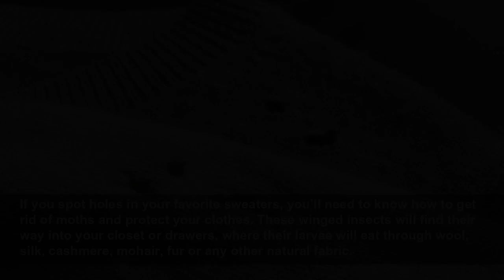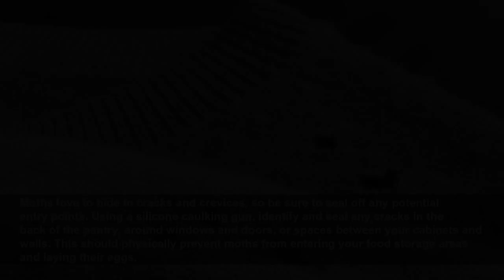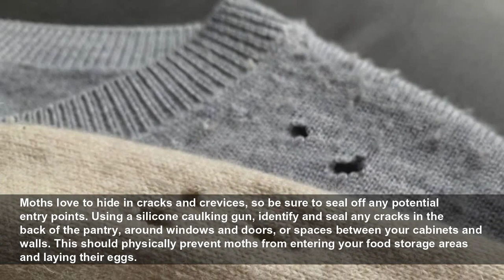How to get rid of moths and protect your clothes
If your sweaters have holes in them, here’s how to get rid of moths and protect your clothes from ruin.
Tom's Guide
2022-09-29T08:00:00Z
If you spot holes in your favorite sweaters, you’ll need to know how to get rid of moths and protect your clothes. These winged insects will find their way into your closet or drawers, where their larvae will eat through wool, silk, cashmere, mohair, fur or any other natural fabric.
Not only can moths ruin clothing, but they'll also leave behind insect casings, excrement, and will reproduce as larvae. More importantly, moths can trigger allergic skin reactions when those sensitive to them come into contact with either adult or larval moths. That’s why it’s so important to know how to get rid of moths once and for all.
So where do moths come from? Typically, moths can enter your home through an open window or door. They can also be carried indoors on infested clothes (thrift store or garage sale items) or even on grocery shopping. Even if you don’t spot moths during the day, these nocturnal insects are active at night to avoid detection from predators, which is probably the reason you don’t see them sneaking into your closets during daytime.
Luckily, there are some preventative measures you can take to get rid of moths and save your clothes. From homemade cleaning products and essential oils to savvy storage solutions, here’s how to get rid of moths in your closet once for good.
First, identify what type of moth you have in your home. Typically, there are two types — clothes moths and pantry moths. Clothes moths usually find their way into closets and wardrobes, with the caterpillars living on natural fibres like linen, wool, silk or fur. Pantry moths, on the other hand, infest foods, preferring grains and various dry goods such as rice, cereals, crackers, or other stored foods. These usually arrive with items from the grocery store. A couple of signs would be webbing or tiny caterpillars inside your food or its packaging.
Clothes moths are a common, household pest that can chew holes through natural fabrics and damage them, so it's important to cleanse your clothing using the following methods.
First, identify what clothes have been infested by moths and discard any damaged items. Wash clothing in the washing machine, following the care label instructions. For delicates such as wool, fur or cashmere, dry cleaning is most effective at getting rid of moth larvae. It's important to wash your clothes thoroughly to get rid of any eggs the moths might have laid.
Moths dislike strong scents, especially cedar wood and cedar oil, so it’s a good idea to place these inside the closet or drawers. You can hang wool clothing onto cedar hangers, or buy ball-shaped pieces of cedar to hook onto hangers.
Similarly, you can place sachet bags of the fragrant lavender inside the closet or drawers to deter moths. If you don't have lavender, you can also use sachets made with dried rosemary, thyme, cloves, or bay leaves, all of which are commonly found in kitchens.
Pantry moths can feast on grains, cereals, and any other open, dry food sources. If you don't want your food to spoil, it's best to get rid of them by following the steps below.
If you’ve spotted wriggling caterpillars in your dried foods, throw them out immediately. Even if you haven’t spotted any crawlies, you will often notice a musty smell or a sticky secretion in your food areas. Thoroughly clean the surfaces with warm, soapy water or use a 50/50 water and white vinegar solution to naturally disinfect all areas.
Always store dried foods in air-tight containers or jars to prevent moths from feeding on them. Choose glass or hard plastic containers for bulk food items or sealable, food storage bags for loose items. Moths can eat right through cardboard and light plastic materials, so discard these containers.
Since moths thrive in humid environments, keep your kitchen at a cool temperature. Ensure your pantry is well-ventilated and close all windows or doors if you have the air conditioner on. This will prevent any moths from infesting your food.
Moths love to hide in cracks and crevices, so be sure to seal off any potential entry points. Using a silicone caulking gun, identify and seal any cracks in the back of the pantry, around windows and doors, or spaces between your cabinets and walls. This should physically prevent moths from entering your food storage areas and laying their eggs.
Of course, if you’ve tried all of the above and you still have a moth infestation, it’s time to call in a pest control professional. They will be able to fumigate your home and eliminate the moths and their eggs for good.